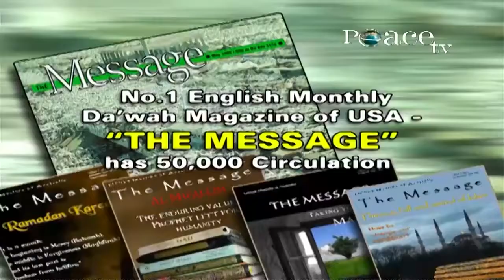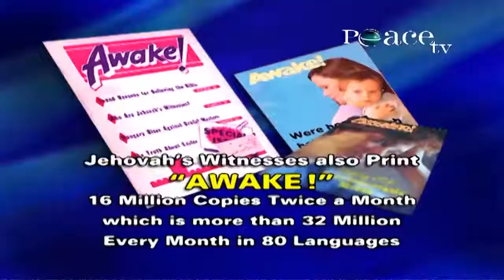Dr Zakir Naik || How Christian Missionaries Deceive Muslims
How Christian Missionaries Deceive Muslims ||  Dr Zakir Naik

Our Mission:
সত্য প্রচার করা, সকল ভ্রান্ত আকীদা ছেড়ে একমাত্র আল্লাহ প্রদত্ত ও রাসূল(সাল্লাল্লাহু আলাইহি ওয়া সাল্লাম) এর দেখানো পথে চলা এবং মানুষদেরকে সিরাতিম মুস্তাকিম এর দিকে আহবান করা।

(Preaching the truth, abandoning all false beliefs and following the path given by Allah alone and shown by the Prophet (peace be upon him) and calling people to Siratim Mustaqim.)
stian Missionaries Deceive Muslims